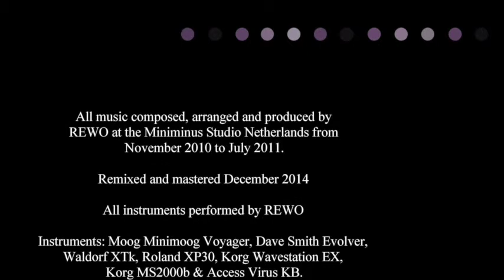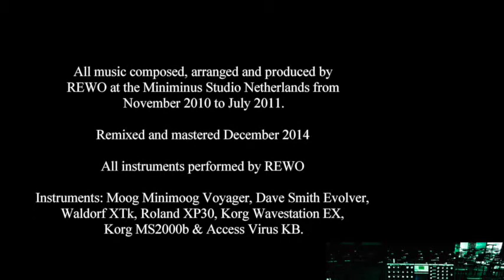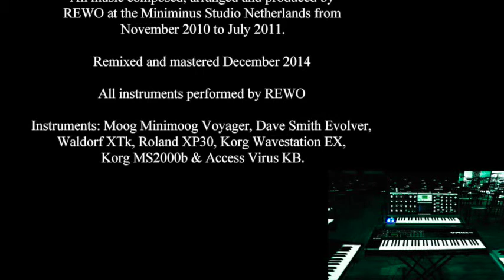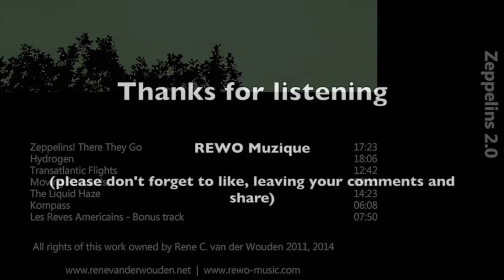La Reves Americains by René van der Wouden | Electronic Sequencer Analogue Synth Music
Bonustrack Taken from the album Zeppelins 2.0